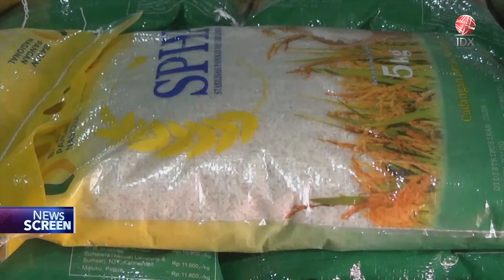Bulog: Produksi Turun Harga Beras Makin Mahal | IDX CHANNEL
Direktur Utama Perum Bulog, Bayu Krisnamurthi, mengungkap belum turunnya harga beras disebabkan produksi dari petani dalam negeri kurang dari kebutuhan (Defisit). Hal itu menyebabkan harga beras mengalami kenaikan di seluruh daerah.